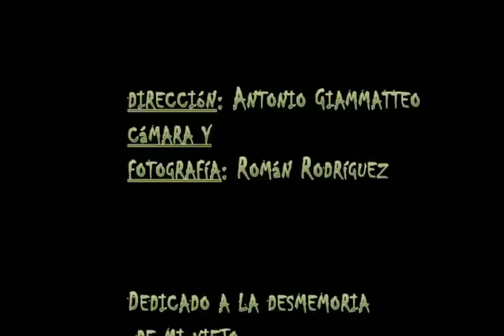CRETINOS PARTE 2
UN HOMBRE CANSADO Y AGOTADO, SUFRE MISTERIOSOS EPISODIOS, ¿QUISAS PRODUCTO DE SU EDAD?, TODO A SU ALREDEDOR PARECE DESAPARECER O CAMBIAR DE LUGAR

DIRECCION: ANTONIO GIAMMATTEO 2009